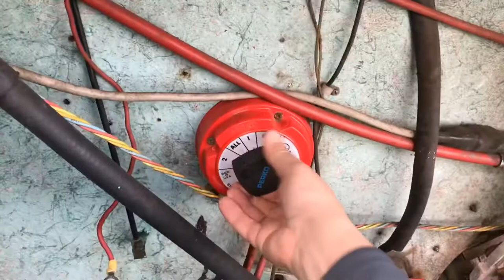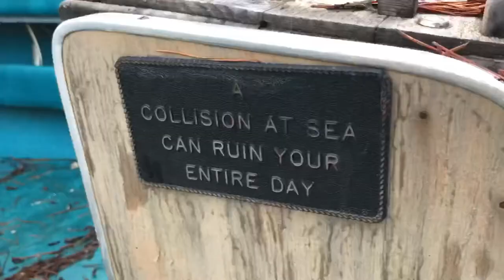Towing Another Glasply Boat with the Crown Victoria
This video should probably titled “How to Treat Your Car Like a Truck and Make It Hate You”.